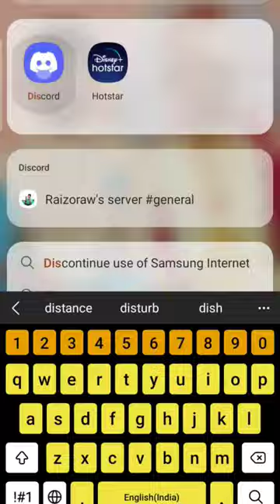Midjourny Ai tool photo editing Tutorial shorts